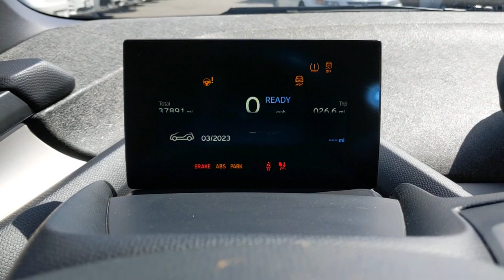2018 BMW i3 Los Angeles, Encino, Sherman Oaks, CA 21E64828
Fluid Black w/BMW i Frozen Blue Accent Used 2018 BMW i3 available in Van Nuys, California at Center BMW. Servicing the Los Angeles 90077, Encino 91316, 91436, Sherman Oaks 91403, 91423, CA area.

Center BMW
5201 Van Nuys Blvd